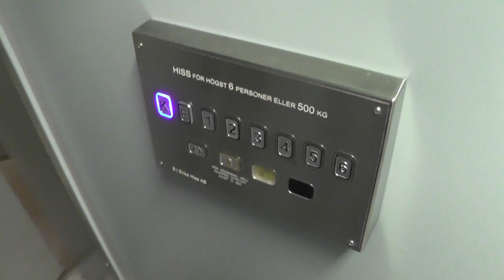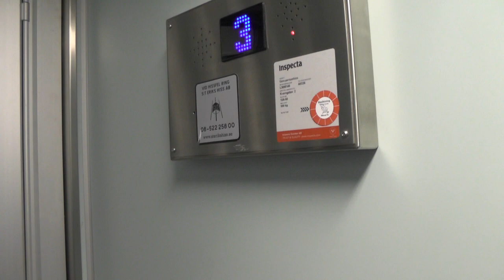St Eriks Hiss mod. of 1973 Traction elevator @ Kvarngatan 2, Stockholm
Manufacturer:
Installation year:
Current moderniser:
Latest modernisation year:
Serial Number:
Capacity: _Kg (_lbs.) - _ Persons
Floors: _ =

Location: Kvarngatan 2, Stockholm (Södermalm) SWEDEN!